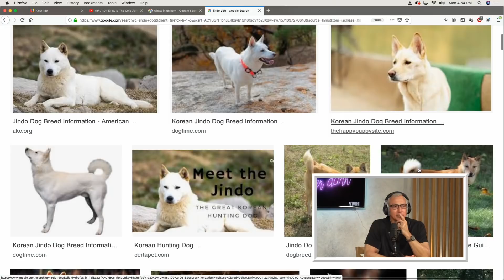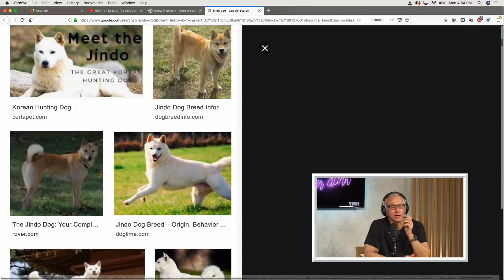Pup Play with Khalyla - Dr. Drew After Dark Highlight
Dr. Drew shows Khalyla Khun, of TigerBelly fame, some cool pup play clips. Khalyla shares a story about relieving her pet dog as a kid. At first Khalyla thinks she could get into pup play, but quickly changes her mind. Drew then informs her of pony play. What was the name of YOUR childhood dog?